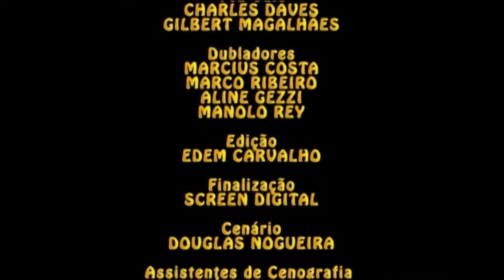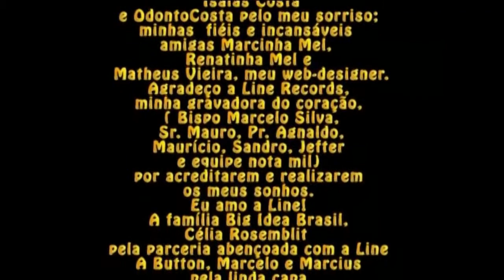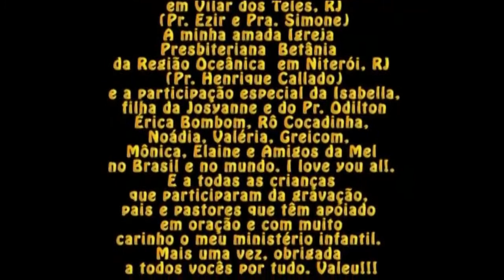Cristina Mel - Os Vegetais (DVD COMPLETO)